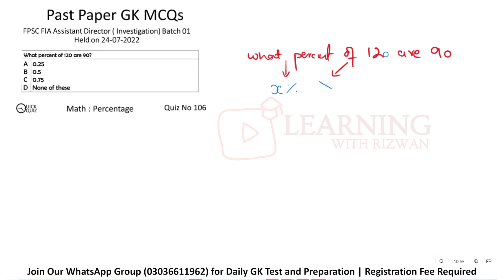Quiz 106 | Percentage | Maths | FPSC, PPSC, SPSC | What percent of 120 are 90?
What percent of 120 are 90?

Most repeated general knowledge mcqs. General Knowledge mcqs with answers.
ppsc past papers, fpsc past papers, nts past papers,